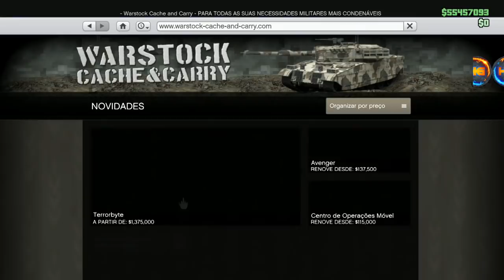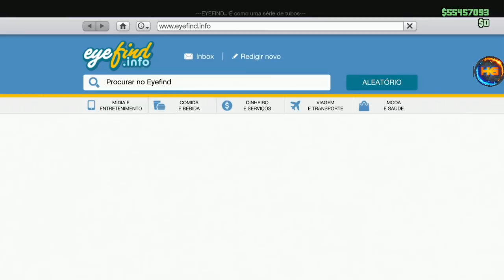**BRAND NEW** MASSIVO DUPLICAÇÃO 2,000.000 MILHÕES POR MINUTO RAPIDO E FACIL GTA V ONLINE PS4&XB1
▬▬▬▬▬▬▬▬▬▬▬ஜ۩۞۩ஜ▬▬▬▬▬▬▬▬▬▬▬

Gamertag (Xbox One):

Hermanos Gamer1

 ID:PS4
PSN: Hermanos_games
PSN: xXHERMANOSXx-yt
PSN: Hermanos_mod
LINK DO COMANDO:

Canais parceiros